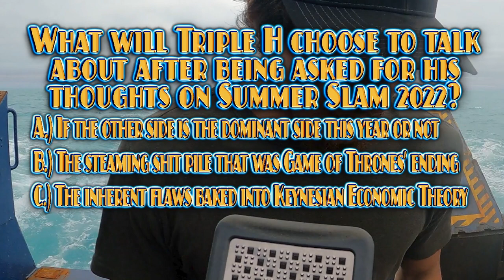As The Prop Turns - Season 1, Episode 12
S1E12 - Triple H and the inability to contain this year